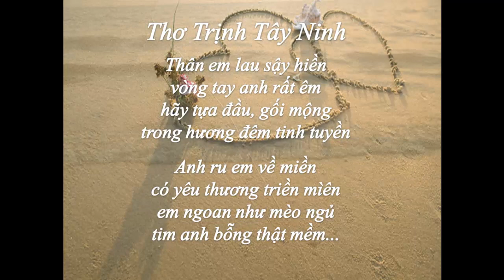Noel Ru em, Thơ Trịnh Tây Ninh, Nhạc Quốc Trung, Tiếng hát Phong Thu, slideshow Duy Hân